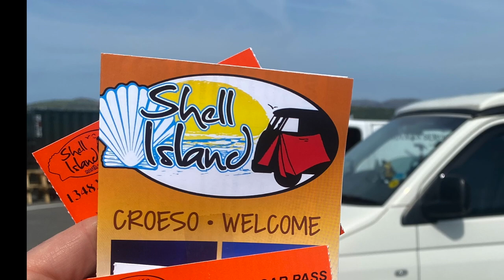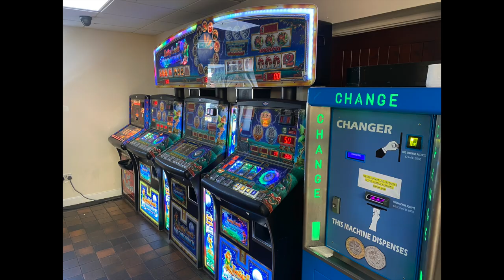SHELL ISLAND WALES | Love it or hate it? | secret camping spot | T5VW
A short break to Europe's largest campsite with 800 pitches and freedom like no other.
Sun, Sea , Sausages on the BBQ !

BUT – does it matter where you camp?
For some this is their worst camping experience – for others its bliss.

Tell us your opinion!

USB shower

SQ professional grill

Dave's solar panel

All other items mentioned in our video see our Amazon shop

We are a family of 4, escaping city life for adventures in the countryside. We use our van as a daily drive, to extend a day out and for family holidays.
We have a T5 VW 2004 campervan ready converted when we bought it but have added lots since buying it.
We try to do videos of products we use in our van, how we use our van with a family, and instructional videos.

🎥 How-to videos (including how to turn that blooming seat!!

🍳 KITCHEN
-SQ professional grill (now durane grill )

-Smev campervan hob and sink
-Waeco fridge
-Dave's camping oven and hob

🛁 WASHING
-Camping toilet
-Box for toilet £10
-USB shower

😜 FUN STUFF
- Thule tow bar bike rack
-Walkie talkie

SAFETY
-Laptop safe
- MI-Fi – portable wifi

📦 STORAGE
-Shelf above kitchen area
-Travel storage cubes
-Removable table
-Large sturdy storage boxes

💤 SLEEPING
-Memory foam topper for top bunk
-Child front seat bed
-Double sleeping bag
-Vango self-inflating mattress

🌤️ OUTSIDE THE VAN
-Awning/canopy ( ONLY AVAILABLE ON EBAY )
-Drive away awnings
-Wind up / solar radio /power bank
-mini camp stove – eBay

🥱 BORING STUFF!
-Leisure batteries
-Front swivel seat base
-Carpet for floor in the rear of van
-Folding solar panel £100-300
-Carpet and spray
- cheaper alternative diesel heater

(As an eBay/Amazon Associate, I earn from qualifying purchases means if you decide to purchase something using this link, I am paid a tidgy bit of commission – at no cost to you – so thank you hugely)

Fancy buying me a coffee. ☕ (thanks loads!)

vanlifeUK T5VW shellislandwales Campervan Motorhome Travel in a van#Vanlife uk#familycamper#dailydriveandcamper#glamping#travel#campfire#vanlifeeurope#vanlifetv#vwt4#vw25#vwt6#campinghacks#campinguk#T6#T25#motorhome#family camper#camping gadgets#camper for family#travel in a van#vanlife storage#shell island#Wales#campingvlog#campervanuk#vanbuilds#vanlifersuk